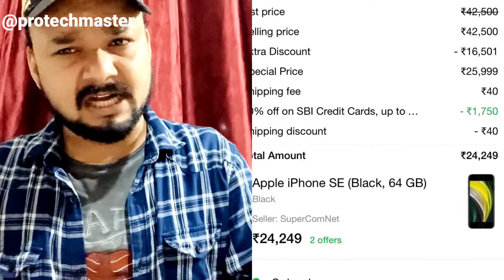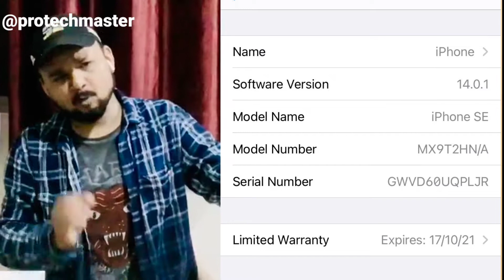Clone iPhone I got from Flipkart?😔🥺Flipkart Fraud Exposed 😱 Fake Airports Pro from Flipkart 🥺🤯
Reality of Flipkart & Amazon online sale 😣🤯😱
I got fake iPhone from Flipkart ?🤔😱
Should you buy products on online 🤔